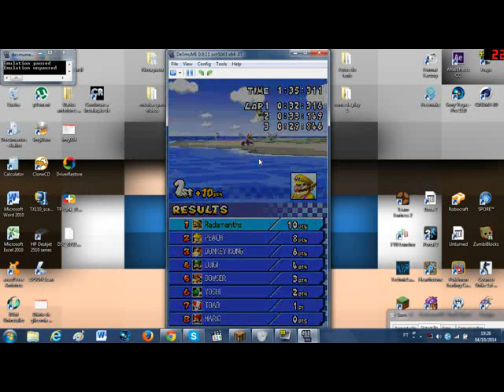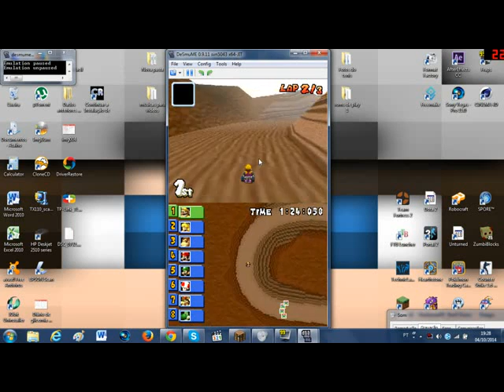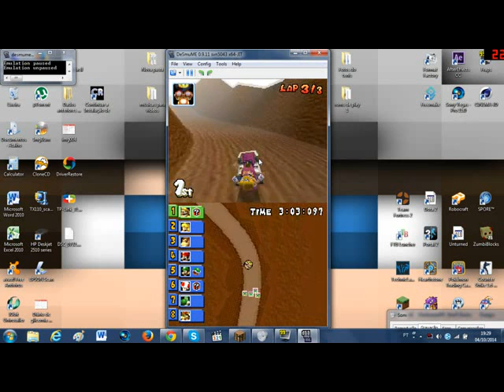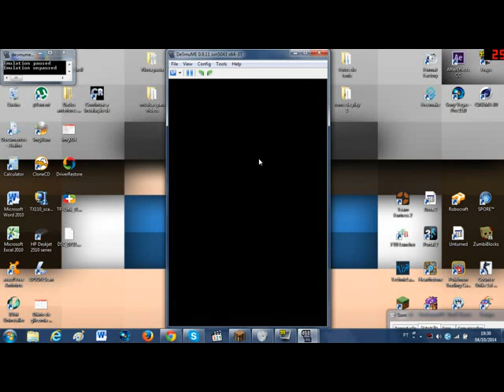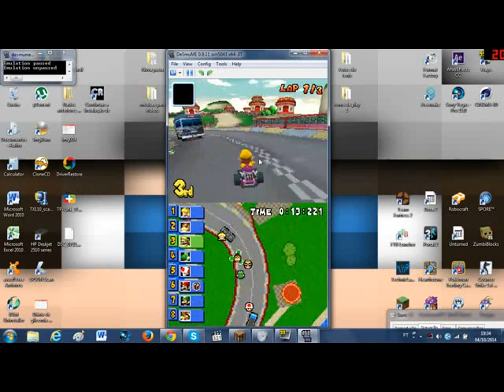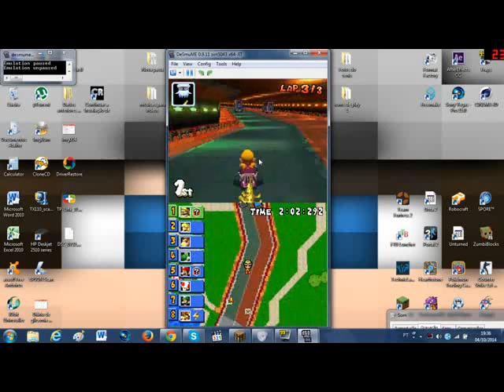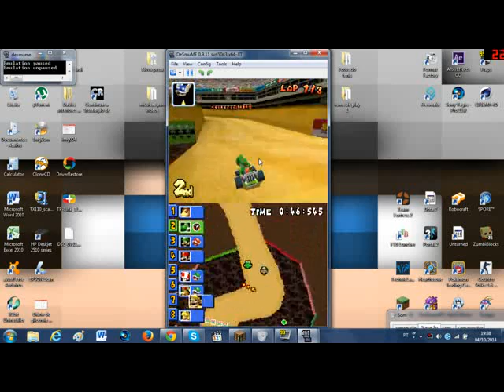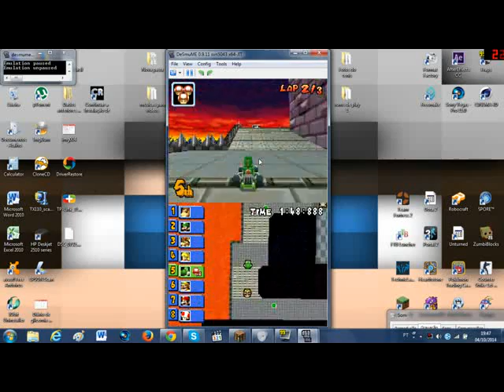Mario kart DS #04# 50cc